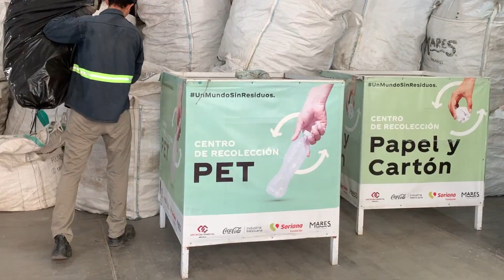Entrevista a Carlos Mendieta, Director de Sustentabilidad de PetStar, en TEDx UANL 2023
Con el tema: El Futuro es ahora se llevó a cabo TEDx UANL el pasado 7 de octubre en el Teatro Universitario.

A través de TEDxUANL se busca generar conocimiento y un gran progreso en todos los sentidos.

Carlos Mendieta cuenta con experiencia en la agenda internacional de sustentabilidad, en proyectos de desarrollo comunitario, economía circular, ciudades sostenibles, movilidad, derechos humanos en general y derechos de la infancia.

Actualmente se desempeña como Director de Asuntos Públicos, Comunicación y Sustentabilidad de PetStar y es Presidente del Consejo Directivo de la Red México del Pacto Mundial de la ONU, así como miembro del Consejo del Club de Niñas y Niños de San Luis Potosí y Fundación Mayama A.C. que trabajan a favor de las infancias en México. Además, es Fundador y Presidente de la Fundación Tláloc A.C., dedicada desde el 2001 a trabajar glocalmente por la sustentabilidad.

PetStar, el único Modelo de Negocio Sostenible que ofrece una solución a la disposición de envases plásticos en México, los cuales reintegra a la cadena productiva de botellas de manera permanente, en la planta de reciclado de PET grado alimenticio más grande del mundo, que en 2022 superó las 100 mil toneladas de PET reciclado y se espera se incrementen sus capacidades de acopio y reciclaje, derivado de la inversión conjunta con la Industria Mexicana de Coca-Cola por 260 millones de pesos que se tiene programada para este año.

Como parte de su compromiso con hacer la diferencia positiva en la construcción de un futuro sostenible, Arca Continental, una de las embotelladoras de productos Coca-Cola más importantes del mundo, da a conocer 5 aspectos clave en su estrategia de gestión de empaques: 1) diseño para hacerlos más reciclables; 2) aligeramiento para un uso eficiente de recursos; 3) retornabilidad para ampliar su vida útil; 4) acopio y reciclaje para reincorporarlos a su cadena productiva; y 5) cultura del reciclaje para brindar soluciones colectivas a los retos ambientales.

Arca Continental promueve una cultura de reciclaje y acopio inclusivos en toda su cadena de valor y los territorios donde opera.